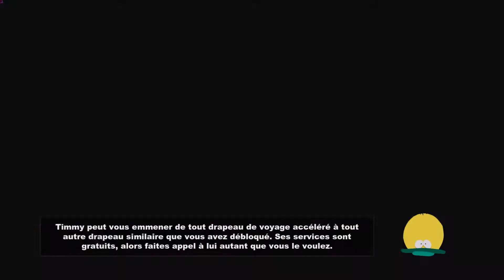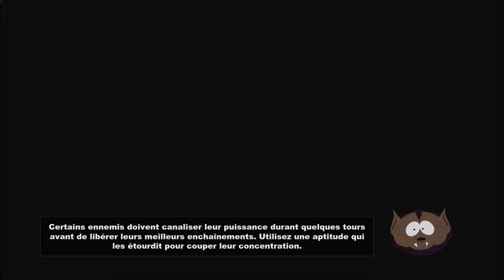South Park The Stick of Truth-Ep.15-Sparkle ! Sunshine !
Franck emménage avec ses parents dans la fameuse ville de South Park pour fuir quelque chose qu'il a oublié. C'est alors qu'il est recruté par le Roi Magicien Cartman pour rejoindre le Kingdom of Kuppa Keep (KKK) en tant que Voleur afin de protéger une relique légendaire : Le Bâton de la Vérité.
Quiconque possède cette relique devient le Maître de l'Univers, mais les Elfes Noirs attaquent et le bâton disparaît. Les Humains du Kingdom of Kuppa Keep récupéreront t'il la puissante relique ?